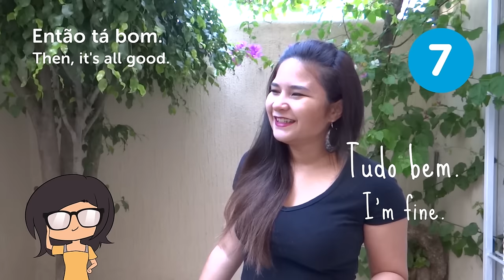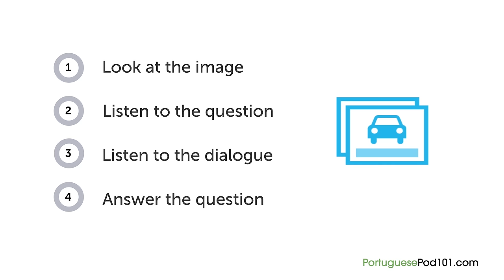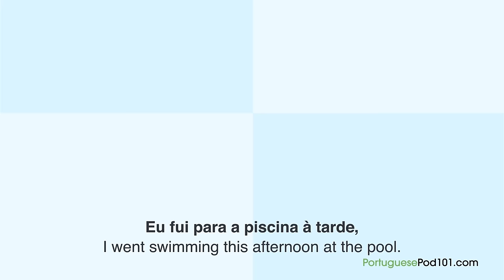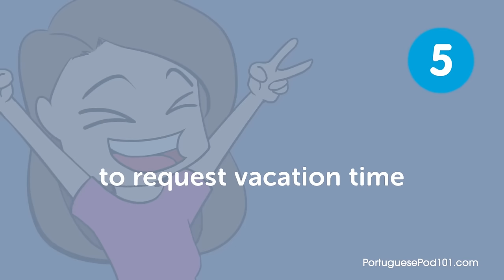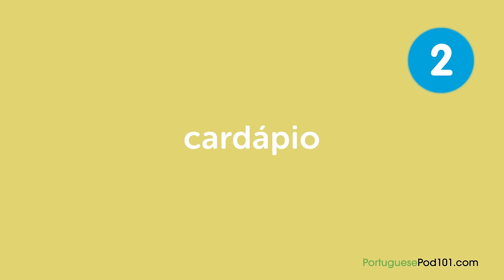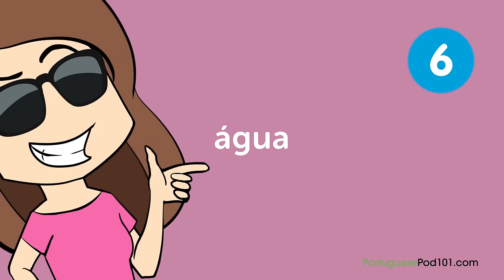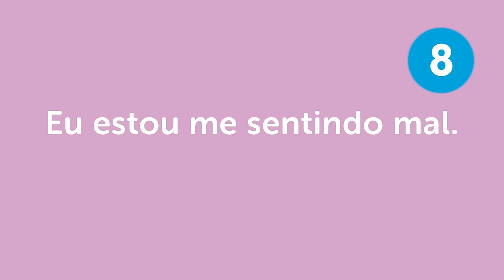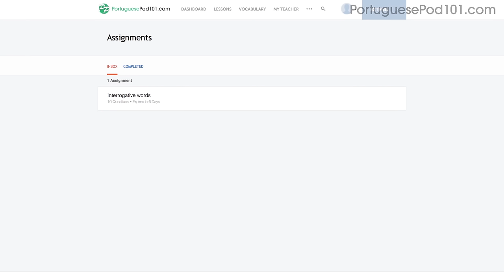35 Minutes of Portuguese Conversation Practice - Improve Speaking Skills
This is the best video to get started with Portuguese daily conversations! Click here to access personalized lessons, tons of video series, wordlists and more!

In this video, you’ll learn all the words and phrases you need to improve your Portuguese speaking skills and be able to have a conversation with a Portuguese native speaker.. This is THE place to start if you want to start learning Portuguese, and improve both your listening and speaking skills.